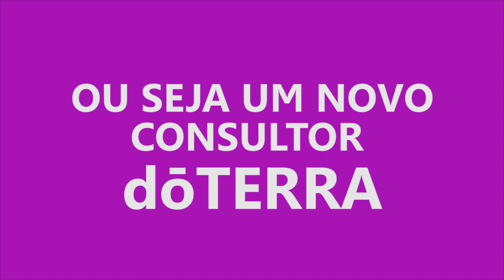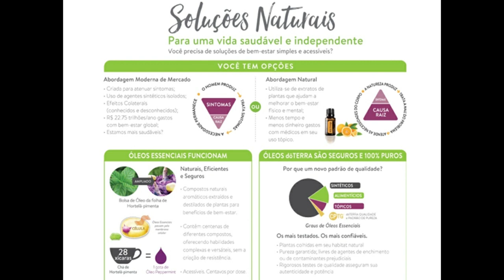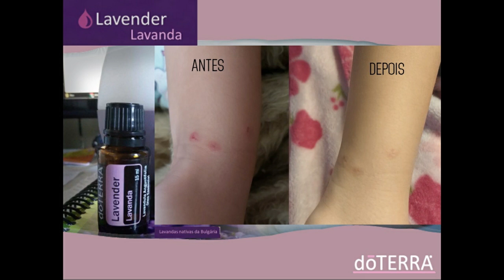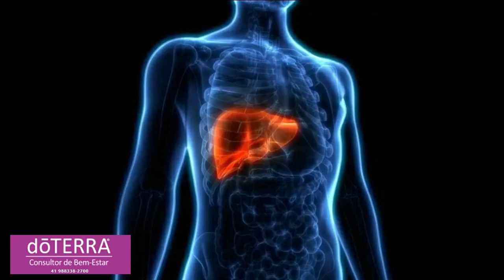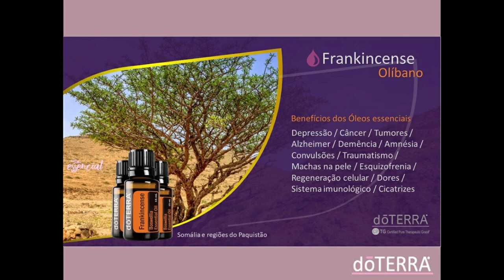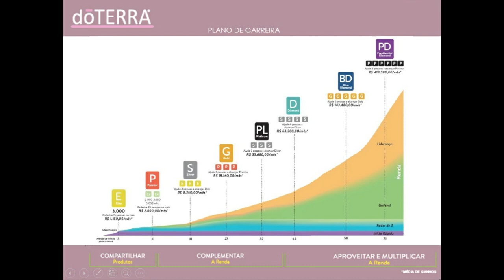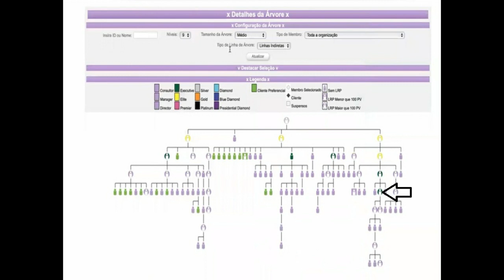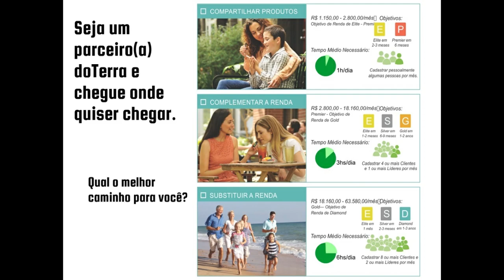Classe doTERRA Apresentaçao Dani Coelho Essencial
Conheça um sobre os óleos essencias doTERRA e sobre o negócio.
Estou à disposição para maiores informações, óleos e cadastros de novos consultores.